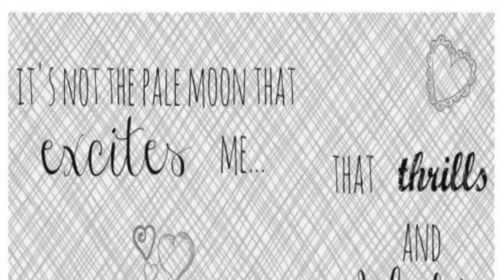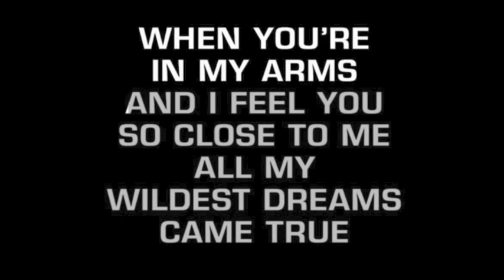The Nearness of You - Ukulele Cover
I hope you like my take on this great song by Hoagy Carmichael and Ned Washington.
Chords: Doctor Uke's website
Ukulele: Pono PT6E Ukulele